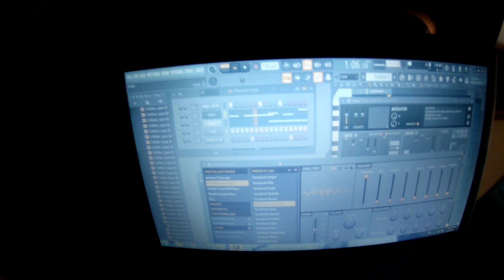Graffiti Bombing in the Hood.NMÑ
quick bombing in the old town